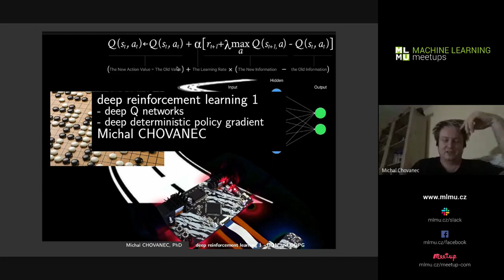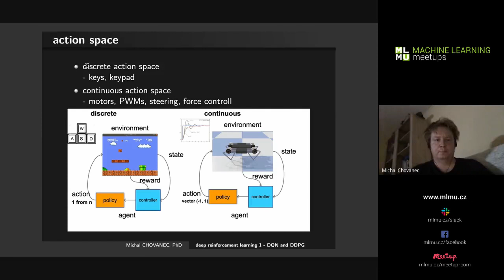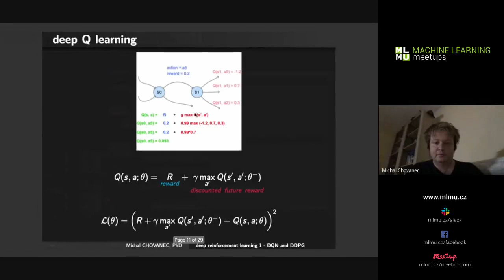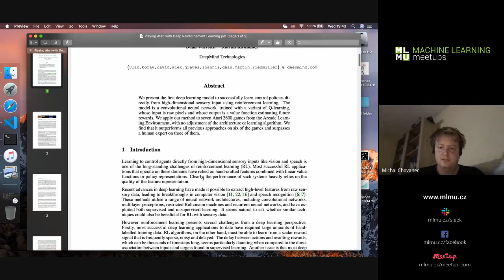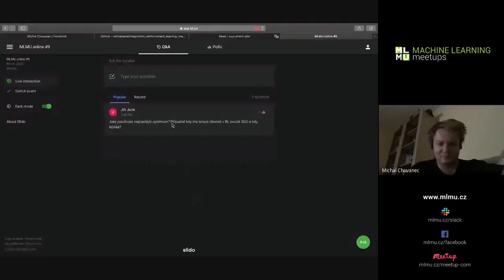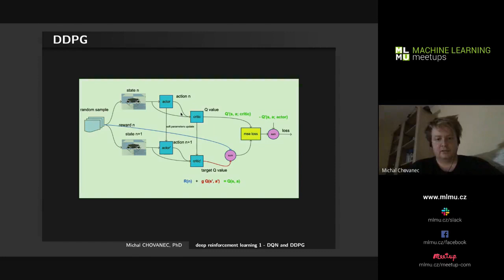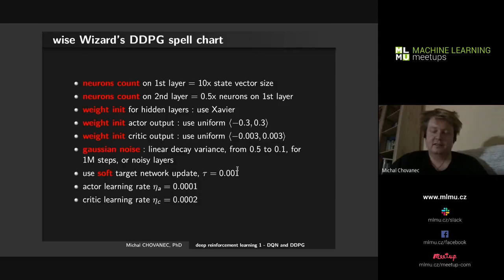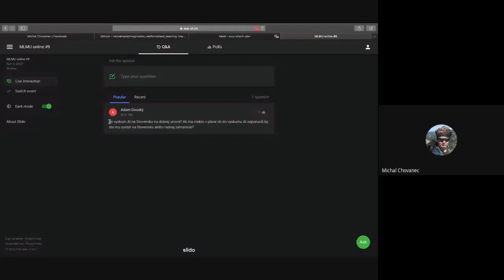Reinforcement learning 1: deep Q networks – Michal Chovanec | MLMU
Syllabus of the talk:
1. Reinforcement learning versus supervised learning
2. Deep Q Network (DQN) – why it’s naive NN not working
3. Advanced architectures: noisy DQN, duelling DQN, rainbow DQN, attention DQN and hands-on practices how to create a network architecture
4. Real examples (Atari, Super Mario, Doom 2) – how is network interacting with the given world.

The whole talk is full of real examples of PyTorch integration and results. Reinforcement learning is a machine learning method, which is trying to find an optimal strategy (trajectory) in Markov decision process (in this case, game). Agent (usually deep neural network) is actively interacting with the environment, considering current status to choose actions (policy) as output, evaluating rewards and punishments. The goal is to maximize the sum of rewards. The agent does not know what is right behaviour but has knowledge of actions and rewards. Based on this, reinforcement learning is capable of finding a better strategy than human.

Speaker:
Michal Chovanec is a researcher in AI field. Currently is working in Tachyum in Bratislava, developing AI accelerator of the new processor. His PhD degree is from University in Žilina. His favourite topics are reinforcement learning, robotics (winner of Gold Medal in Istrobot challenge) and modelling of red blood cell in research group Cell in fluid (FRI, UNIZA). His hobbies are hiking, archery and martial arts.